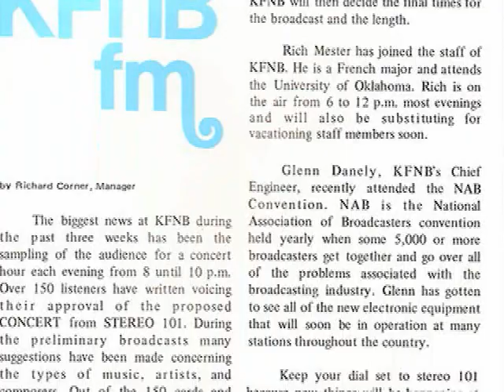Richard C Corner Radio History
Richard Corner pioneered FM radio in Oklahoma City over 50 years ago. He put the first stereo FM radio station on the air, KFNB-FM 102.9. Richard hired and/or groomed several generations of radio announcers and voice talent in Oklahoma City. He recorded coutless soundtracks for radio, television and audio-visual presentations for virtually every successful ad agency in town and television station. I don't know how many Addy Award Presentations he volunteered his talents and services for throughout the years. He is respected by everyone in his field of service to the community